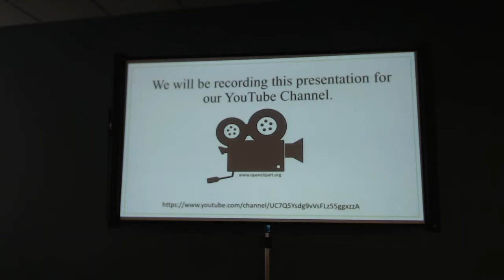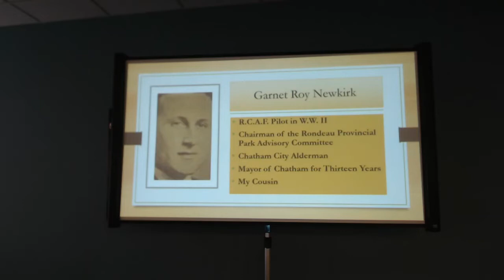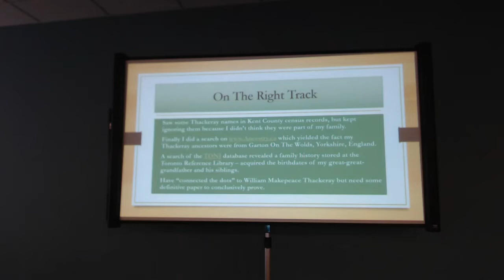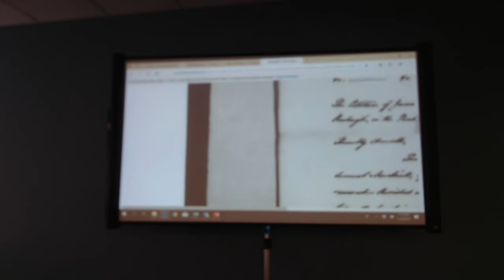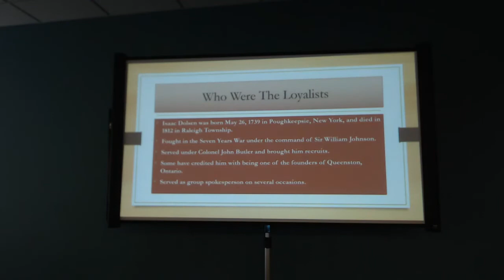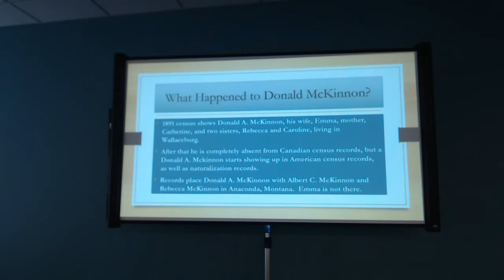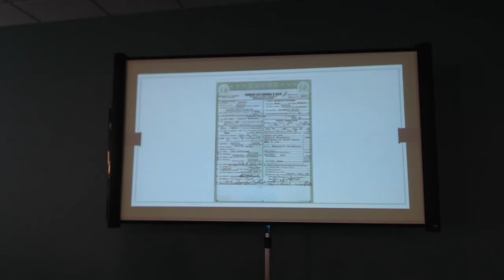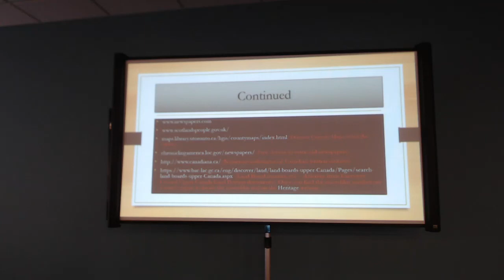Kent Branch OGS May 2019 - Knocking Down Brick Walls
Rick Thackeray shares the various resources and techniques he used to prove his UEL ancestors.